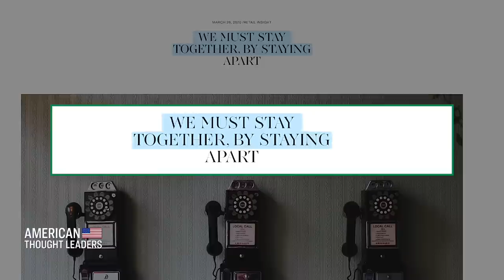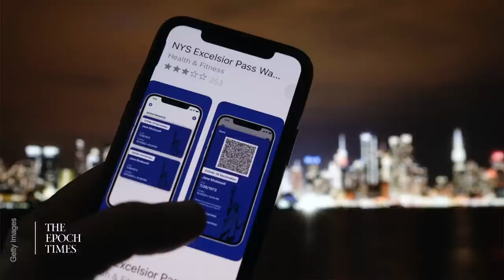Naomi Wolf: How Big Tech Profited From the Pandemic | CLIP | American Thought Leaders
"If you think about how you lived through the lockdowns, and and then the rollout of the vaccines and what you should do about the vaccines… much of what we experienced as human beings was mediated through digital platforms and digital messaging."

Naomi Wolf explains how the COVID-19 pandemic and the policies put into place to deal with it, including lockdowns, created a perfect scenario for Big Tech companies to profit and control the messaging around vaccines and how to talk about COVID-19.

LATEST EXCLUSIVE EPISODES:

Gigi Foster: Did Our Pandemic Policies Kill More People Than They Saved?

Dr. Peter McCullough and John Leake: Behind the Push for Mass Vaccination

Warren Farrell: Absent Fathers Big Factor in Mass Shootings

Filmmaker Jason Loftus: Animated Documentary Recalls CCP Mass Arrests and Persecution After State TV Hijacking

Michael Senger: The Pandemic Power Grab and the Rise of a Global Biosecurity Regime

Yoram Hazony: Is Liberalism Failing? A Bold New Proposal to Combat Woke Ascendancy

Ex-WHO Scientist David Bell: Will New Pandemic Treaty Cause Permanent Lockdowns?

What Are They Hiding?—Dr. Robert Malone on the Pfizer Documents

Sen. Marco Rubio: How the Chinese Regime Co-opts Our Elites and Weaponizes Our Systems Against Us

​​'We Don't Have America Anymore'—Dr. Naomi Wolf on CCP-Style Technocratic Authoritarianism in the US